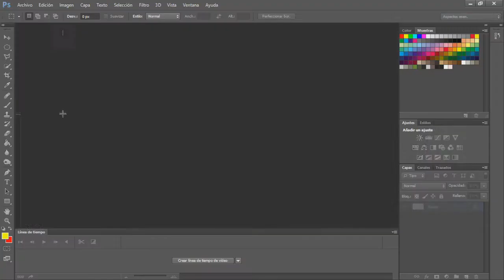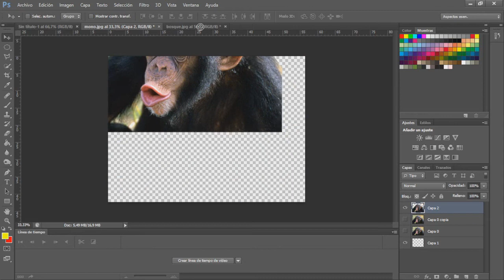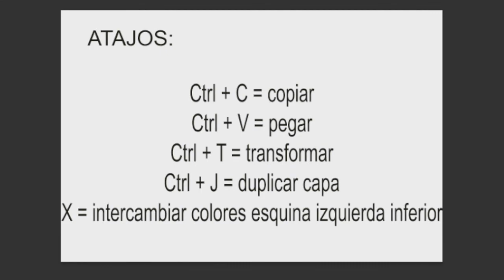PHOTOSHOP EN 1 MINUTO | tutorial para principiantes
💛hola osito, que tal ¿Sabes algo de photoshop? ¿No? bueno pues aquí te traigo un tutorial muy sencillo y rápido para que aprendas lo básico del programa. Asique aquí tienes: un tutorial de photoshop en 1 minuto para principiantes. Disfrútalo😊

¡Pásalo bien!💛